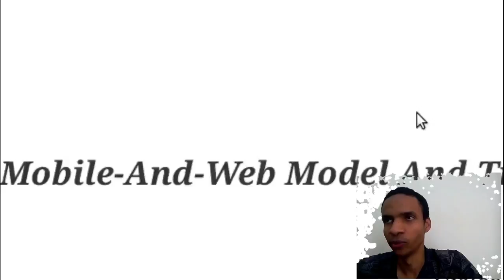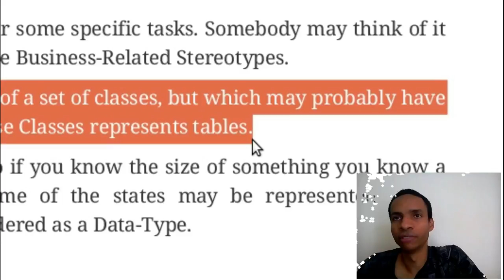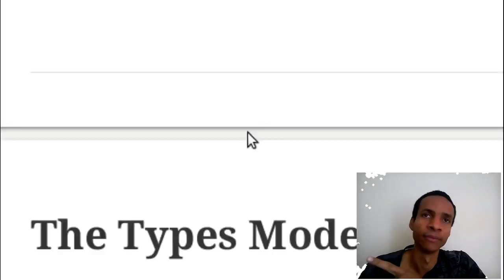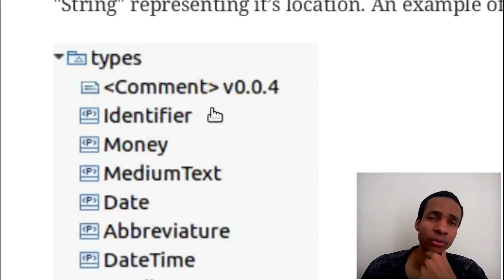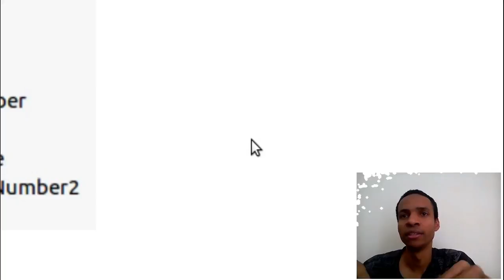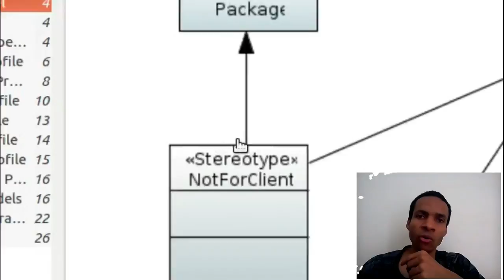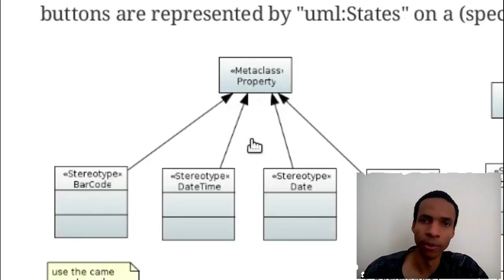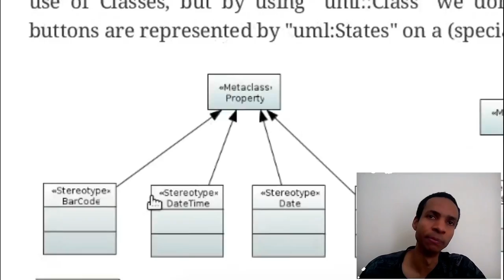MW-MTF Prova de existência #01 (PT-BR)